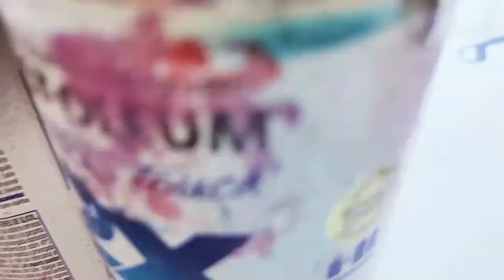Thor the god of thunder spray paint art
Hey guys! Today were doing a Thor the god of thunder spray paint art. Stand with Thor and wield the power of lightning and thunder. sit back and relax with this Thor the god of thunder spray paint art.

Check out my affilate links below and  try spray paint art for yourself

I have an Etsy shop that has some works on it, but I do offer custom painting if requested. I hope you enjoy the video and stop by the channel and check out the rest.